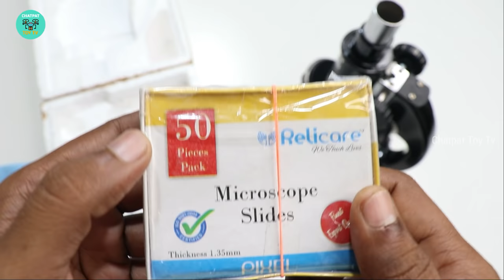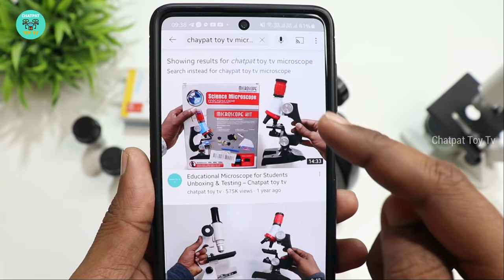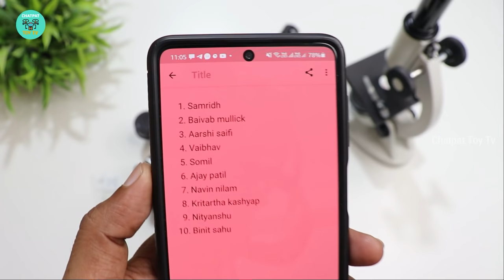Educational Microscope 🔬For Students Unboxing & Testing - Compound Microscope - Chatpat toy tv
G Lab Compound Student Microscope With LED LAMP,50 BLANK N TWO PREPARED SLIDES ISO 9001:2015 CERTIFIED
Dosto aaj ki video mai maine Unbox aur test kiya hai educational microscope yeh microscope specially students ke liye banaya gaya hai. Magnification: 50x -675x - monocular vertical head - nosepieces: two - achromatic objectives: 10x,45x - eyepieces: 10x/15x - focusing: coarse adjustment 50mm,- fine adjustment 1.8mm-2.2mm - round working stage size 120mmx120mm,

👉Option 1
👉Option 2
👉Option 3
👉Option 4
👉Option 5